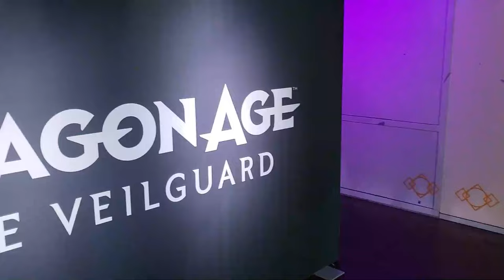Poprvé LETÍM DO USA! 🌉 Byl jsem POZVANÝ?😱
●Předobjednej si Dragon Age Veilguard:
●Použij můj Support a Creator kód: VENDALILP